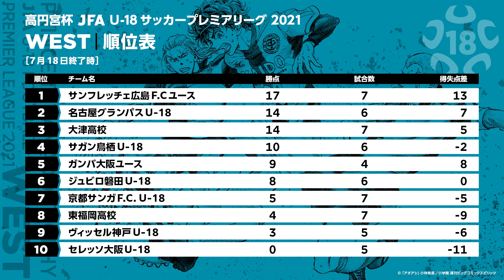WEST 7/17-18(延期分)ダイジェスト ｜ 高円宮杯 JFA U-18 サッカープレミアリーグ2021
7/17,18に開催された延期分のダイジェストです。
第5節 京都サンガF.C. U-18vsサガン鳥栖U-18
第7節 東福岡高校vsジュビロ磐田U-18

※第5節セレッソ大阪U-18vs名古屋グランパスU-18の試合は機材トラブルの影響でダイジェストをお届けすることができません。申し訳ございません。
※このダイジェストは各チームの協力のもと、スカウティング映像を使用しております。

▼JFA.jp 高円宮杯 JFA U-18サッカープレミアリーグ 2021

▼J SPORTS・J SPORTSオンデマンドにて生中継・ライブ配信

放送・配信の詳細につきましてはJFA.jpよりご確認ください。